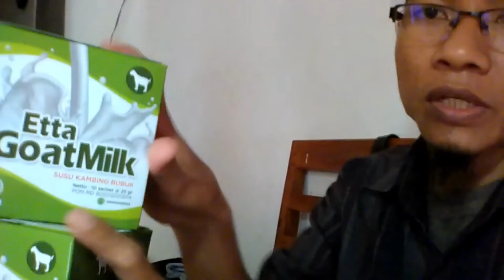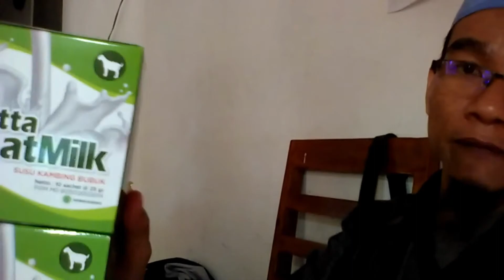Jual Susu Kambing Kabupaten Gunung Kidul WA 081282707458